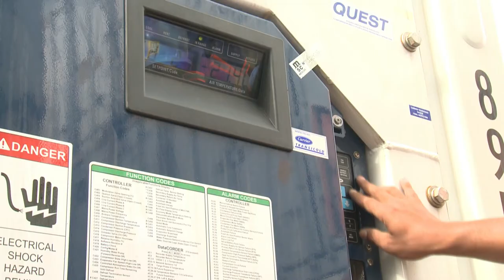MSC Reefer Cargo - Dairy Products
END-TO-END REEFER TRANSPORT SOLUTIONS

At MSC, we transport all dairy products varieties and offer:

• An outstanding global coverage, connecting all the world’s trade centres
• Dedicated, expert reefer teams for smooth and steady operations
• Fast, transparent provision of information to facilitate production planning
• Flexibility to serve the wholesale and retail distribution channels
• Tailor-made end-to-end transport solutions (road, rail and sea) including cold storage warehouses
• Regular and frequent monitoring of the shipment
• Fast and reliable transit times
• Customs clearance support (available in certain countries)